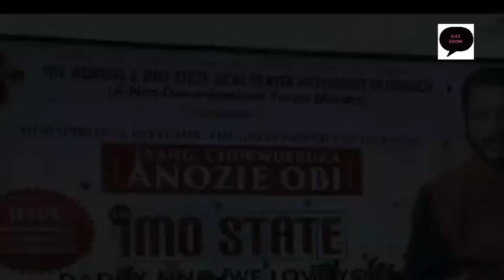BEAUTIFUL VIEW OF ZION MINISTRY HEADQUARTERS NGOR OKPALA IMO STATE